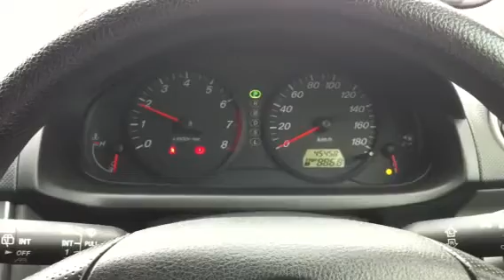2007 Mazda Demio 1.3 casual-F DY3W speedometer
2007 Mazda Demio 1.3 casual-F DY3W speedometer